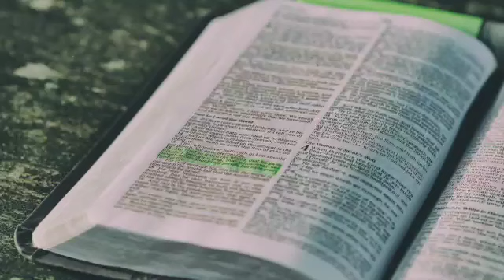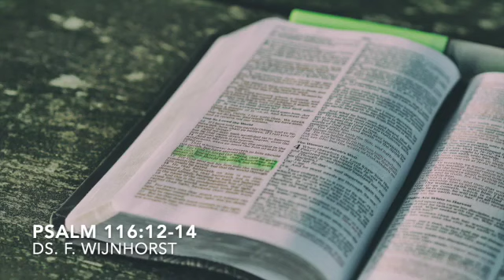Psalm 116:12 14 door ds F Wijnhorst (Herhaling 22-03-2020)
Meditatie over Psalm 113 door ds. F. Wijnhorst
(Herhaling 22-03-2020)